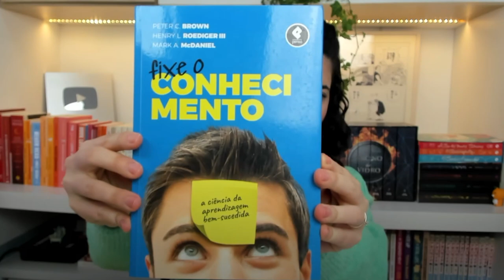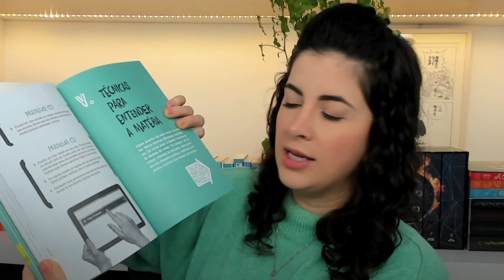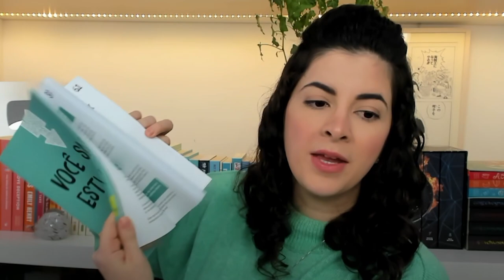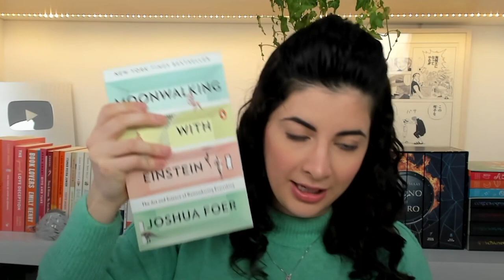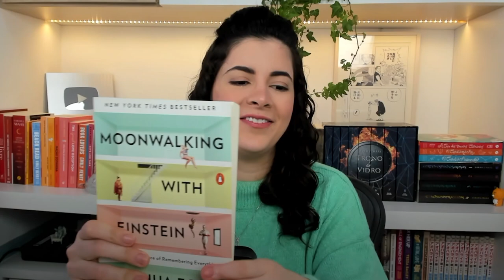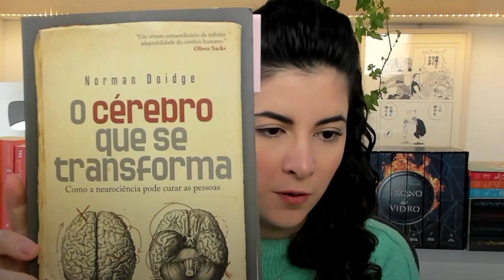OS MELHORES LIVROS SOBRE COMO ESTUDAR | Laura Amorim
📚  Lista de livros:
- Fixe o Conhecimento
- Aprendendo a Aprender
- Você Sabe Estudar?
- Como o Cérebro Aprende?
- Como aprendemos (inglês)
- Peak: O segredo da nova ciência da expertise
- Moonwalking With Einstein (inglês)
- Brain Rules (inglês)
- O cérebro que se transforma

No vídeo de hoje, indico quais são os melhores livros sobre como estudar e como aprender. Me conta nos comentários se já leu algum deles ou se quer indicar outra obra!

📚 Biblioteca da Lulu (salas de estudo discord)
📅 Telegram (cronograma semanal de lives + links)

Especialista em preparação para concursos públicos, técnicas de aprendizagem acelerada e estudos de alto rendimento.